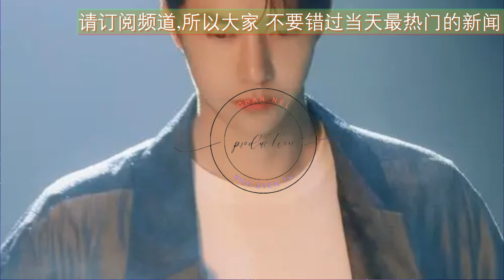耳博再次携手，意味着什么 王一博 Wángyībó WangYibo Вангибо ワンイーボ #1“Nha Uyen TV”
#1“NhaUyenTV”
而王一博作为一位当红小生，不仅拥有着强大的粉丝基础和广泛的人气，也用三部电影证明了他演技的可圈可点，因此他的加入可以为电影带来更多的关注度和票房保障。同时，耳导和王一博已经有过一次成功的合作经验，彼此熟悉且互相欣赏，因此二搭可以更好地延续这种合作模式，为观众带来更加精彩的视觉享受。
其次，从演员个人的角度来看，耳导的作品对于演员的塑造和表现力要求都非常高，需要演员具备一定的演技和表演技巧。通过电影无名的合作，让耳导看到了多才多艺的王一博身上拥有的表演天赋和创造力，因此二搭可以更好地发掘王一博的潜力，赋予他更深层次的表演要求，对于他的职业发展也具有积极的影响。